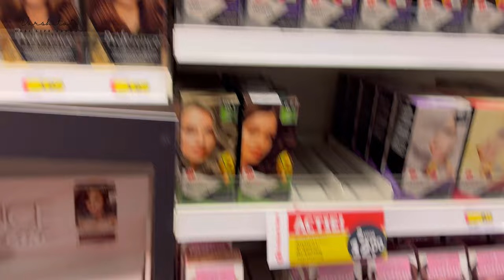Vlog #47: Khoon se range Baal 💇‍♀️, Mutton hua halal🐐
Amsterdam Adventure Continues: Rakhi Celebrations, Bihari Mutton Curry, DIY Cocktails, and Hair Makeover.
Welcome back, dear viewers, to the next chapter of our unforgettable Amsterdam adventure! 🌆🎉 We're still basking in the joy of Raksha Bandhan with our beloved Amit bhaiya and Khushi bhabhi, and we've got a whole lot of excitement to share with you. If you thought the last vlog was amazing, you're in for a treat!

In this vlog, we pick up where we left off after the fantastic Rakhi celebrations. After a bit of well-deserved rest, we decided to satisfy our craving for some delectable Golgappe, a mouthwatering Indian street food delicacy. Khushi bhabhi and Aashita joined forces to prepare the most scrumptious Golgappe you can imagine. Trust us; there's nothing better than Golgappe for dinner! 😋🍽️

The next morning, we embarked on a culinary adventure and headed out to get some mutton, a dish we hadn't enjoyed in quite some time. Khushi bhabhi, with her secret recipe, worked her magic to create a mouthwatering Bihari mutton curry that left us craving for more. We had an absolute blast in the kitchen while the mutton cooked to perfection.

After savoring the mutton curry with rice, we took a well-deserved break to recharge for the evening ahead. And what a fun evening it was! We decided to have a little cocktail party and went shopping for cosmopolitans at a Dutch supermarket. While exploring the vast collection of alcohol, we also had our eyes on making Margaritas. Although we couldn't find all the ingredients for Margaritas, we decided to embrace our inner mixologists and go for the total Indian jugaad. We used a regular bottle as a cocktail shaker and a shot glass as our measuring device. The result? An amazing homemade Cosmopolitan that tasted just perfect. We even whipped up some refreshing Mojitos to complement the evening, and Khushi bhabhi treated us to some mouthwatering nachos. Cheers to creativity! 🍹🎉

The next day marked the end of our incredible Amsterdam journey, but not before we enjoyed a final homemade feast prepared by Khushi bhabhi. She whipped up delicious Green Matar ke Chole served with puri and rice, a perfect farewell meal.

Before leaving, Khushi bhabhi had a little surprise in store - a hair makeover! With her desire for highlights, Aashita and I volunteered to help. Off to the supermarket once more to get some hair color, we decided on a striking red shade. To our astonishment, the hair color prices in the Netherlands nearly doubled compared to Germany! Nevertheless, we returned home and started the hair color application process. The end result left Khushi bhabhi beaming with happiness and looking absolutely stunning.

As we bid our farewells, Khushi bhabhi generously harvested a bounty of grapes from her enchanting garden and insisted we take them to share with our friends back in Germany. 🍇👋

Our Amsterdam adventure was filled with love, laughter, and unforgettable moments, and we can't wait to take you along on our next journey. ❤️🎥